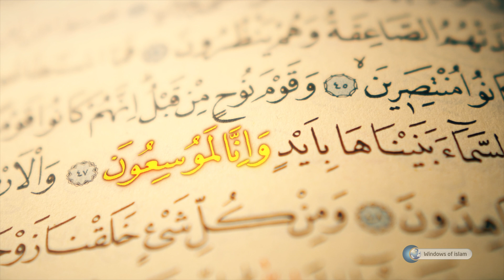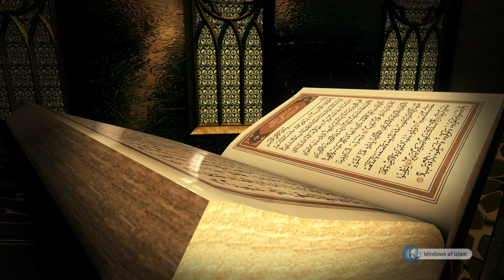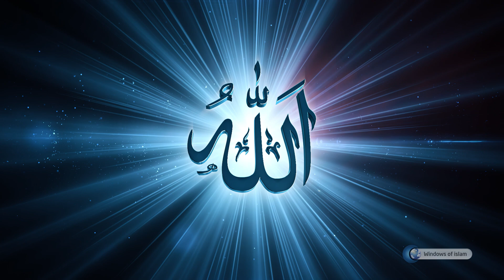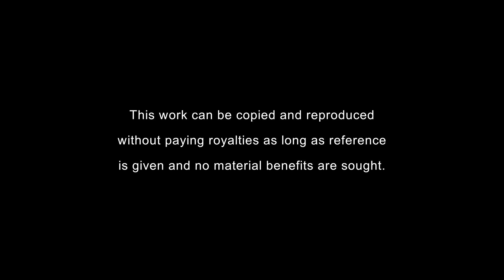Scientific Miracles of the Quran #1 : Expansion of the Universe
Think of a book that mentions about a fact that science was able to discover only 100 years ago more than 1.400 years ago. Think of a man that mentions about a fact that science was able to discover only recently more than1.400 years ago. Can anybody doubt that this book is a divine book and this person is an extraordinary person?

The Quran mentions more than 1.400 years ago that the universe is expanding. The following is stated in verse 47 of the chapter of adh-Dhariyat:“With the power and skill did We construct the Firmament: for it is We Who create the vastness of Space.” The Arabic phrase لَمُوسِعُونَ إِنَّا means we are expanding it; the word مُوسِعُونَ is derived from the verb أَوْسَعَ (to expand). The letter "lam" (l) at the beginning of this word is used to emphasize the noun or the adjective it precedes and it means a lot or very much. Accordingly, this phrase means:“We are expanding the universe a lot.”
After analyzing the verse of the Quran informing us about the expansion of the universe, we will examine what science says about it:

There was only one view that prevailed regarding the issue up to the beginning of the 20th century. This view stated that the universe had a static structure and that it has existed like that since the beginning of the universe. No scientist mentioned the expansion of the universe until the 20th century; let alone mentioning, nobody even imagined it.

At the beginning of the 20th century, Russian physicist Alexander Friedmann and Belgian cosmologist George Lemaitre calculated theoretically that the universe was moving continuously and expanding. This fact was proved through observation in 1929.

While examining the sky through a giant telescope, the American astronomer, Edwin Hubble, discovered that stars and galaxies continuously moved away from one another. Stars and galaxies moved away not only from us but also from one another. In the following years, it became certain through observations that the universe was expanding. A universe in which everything continuously moves away from one another means a universe that is continuously expanding.

In order to understand the expansion of the universe better, we can think as follows: Suppose that the universe is the surface of an inflated balloon. The points on the phone move away from one another; similarly, the objects in the universe move away from one another as the universe expands.

When this scientific fact was not known by anyone and when people thought the sun was as small as an apple, the Quran mentioned this fact centuries ago and it stated clearly that the universe was expanding.